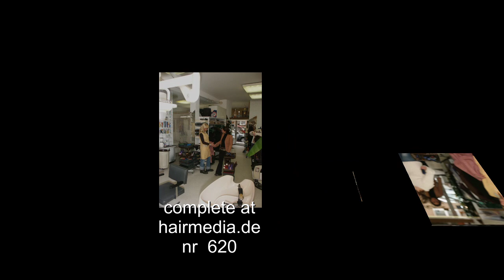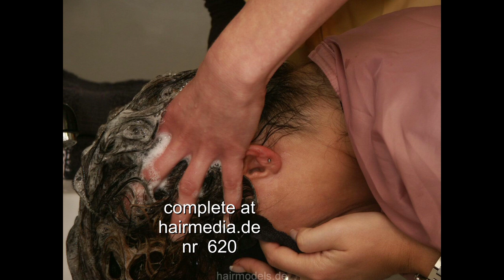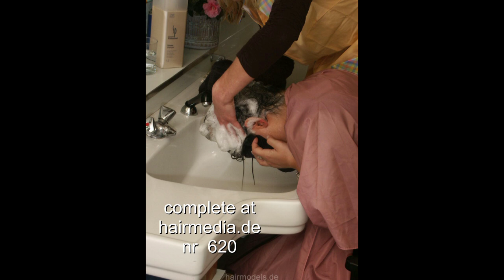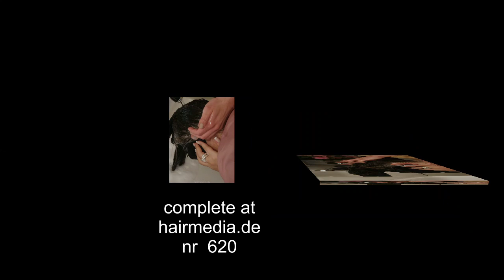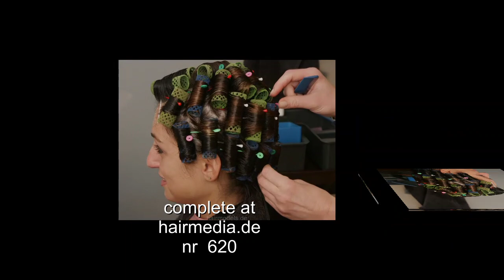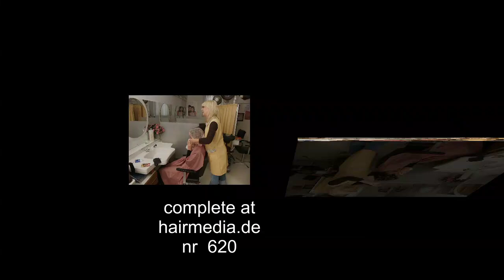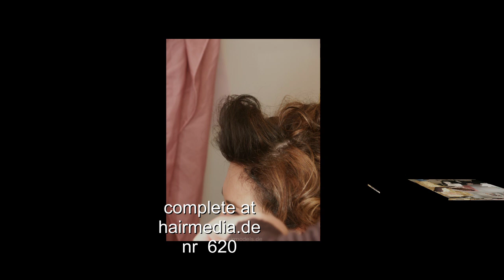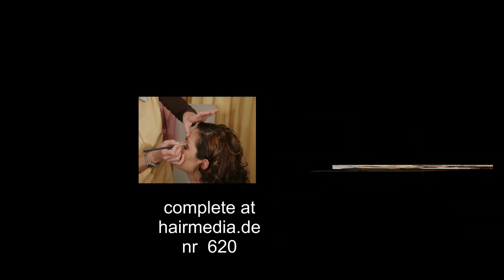620 Yael old fashion cabin salon forward shampoo and wetset in apron trailer